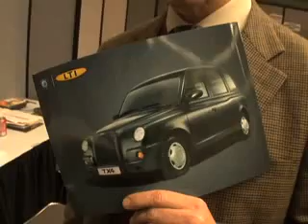Detroit Auto Show 2008: Geely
Dan Neil reads the press release of a Geely taxi.  The chinese-english translation needs some work.